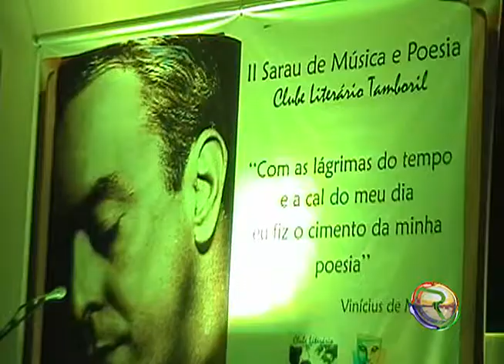JORNAL TV RIO 04 08 14 II SARAU POÉTICO DE PIRAPORA